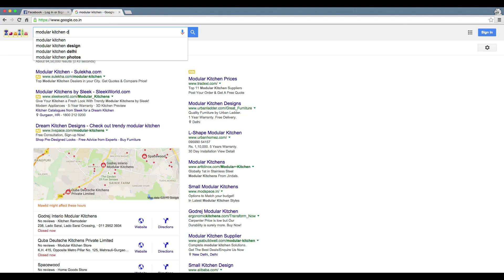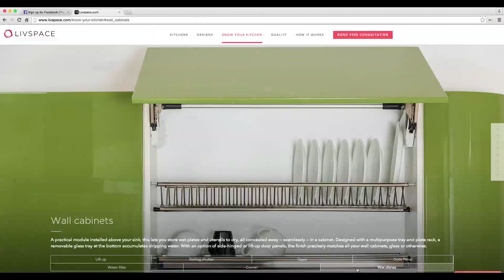Get 99.9% defect-free modular kitchens by Livspace!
Designing your dream Modular kitchen in India, is now as simple as buying a t-shirt online. We have thousands of inspirational looks for your dream kitchen right on our website in various layouts. L-shaped, U-shaped, Island kitchen... you name it, we have it.

What's more? Get 99.9% defect-free modular kitchens made in state-of-the-art factories using branded raw materials. Never compromise on quality.

Want your modular kitchen that is built to last and also looks as fabulous as this?
Get your FREE quote for home interior design and modular kitchen in India